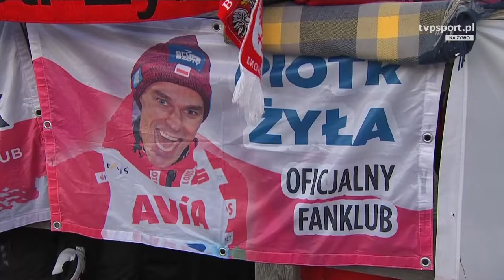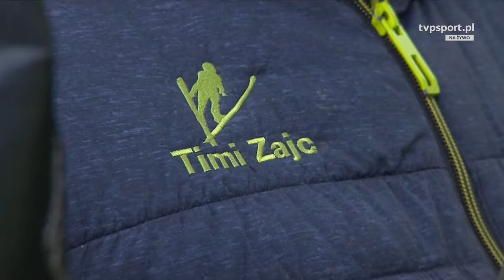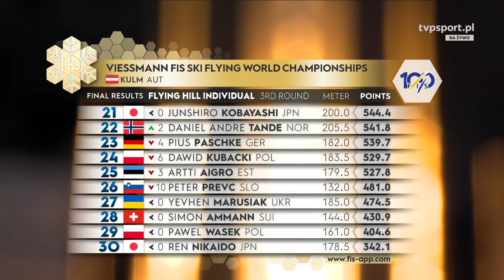STEFAN KRAFT MISTRZEM ŚWIATA W LOTACH W BAD MITTERNDORF (OSTATNIA 7 MŚwL Kulm 2024)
0:00 Niko Kytosaho 215m
1:08 Piotr Żyła 225m
2:12 Lovro Kos 221m
3:26 ANDREAS WELLINGER 229M (SILVER MEDAL) 🥈
4:42 Johann Andre Forfang 217m
5:56 STEFAN KRAFT 228M (GOLD MEDAL) 🥇
7:46 TIMI ZAJC 209.5M (BRONZE MEDAL) 🥉
11:50 WYNIKI MISTRZOSTW